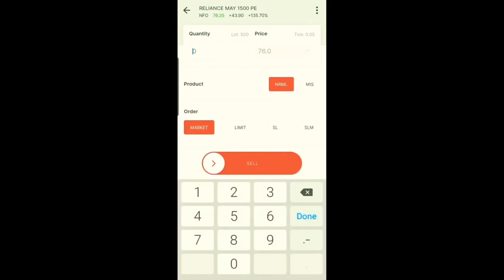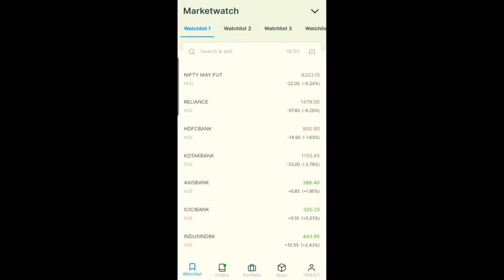livetrade proof 28 lakh profit u can do profit "subscribe cheenal"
this video old 5 month upload purpose on inspire we can do profit